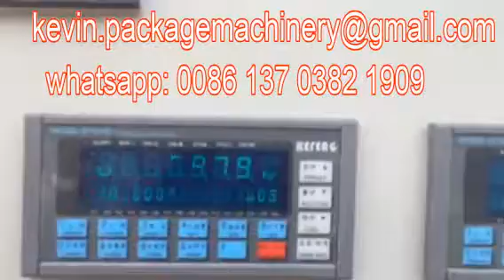seed packing machines,20kg,50kg,